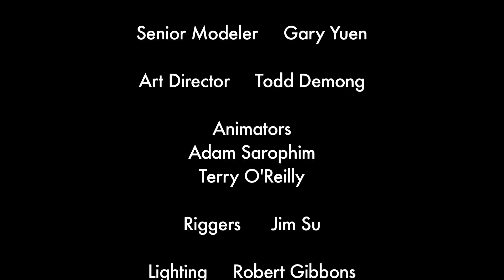Пикси (2015) | Трейлер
Пикси

Смешные шалости и хулиганские проказы пиксиков, волшебных эльфов, которые обычно живут глубоко под землей, перевернули жизнь обычного парня Джо Бека вверх дном.

Страна: Канада
Жанр: комедия, анимация